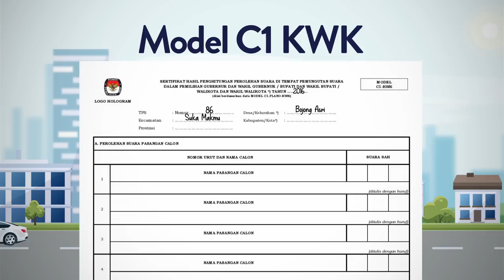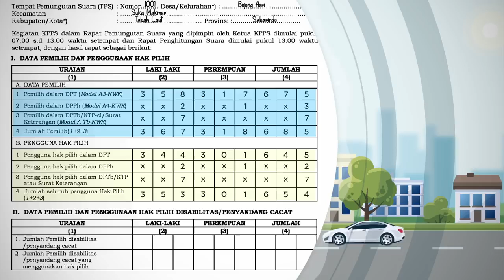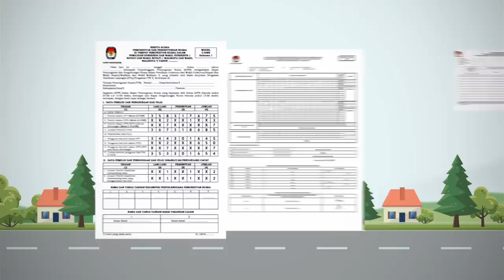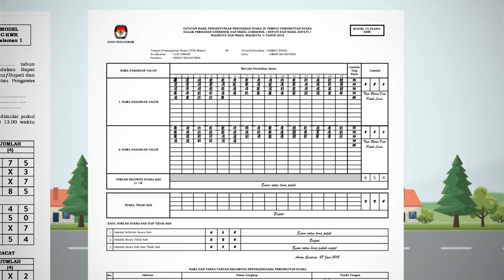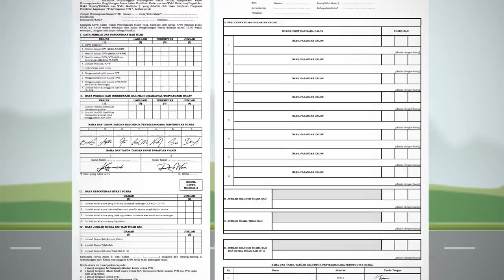Video Panduan Tata Cara Pengisian Formulir C pada Pemilihan Serentak 2018